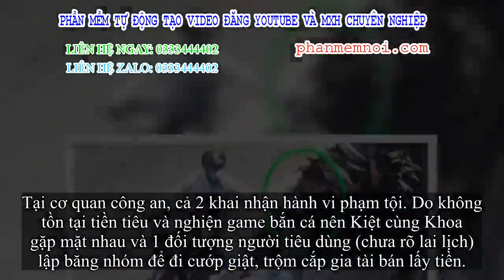✅ Nhóm cướp giật nghiện game bắn cá ở Sài Gòn sa lưới hình sự đặc nhiệm